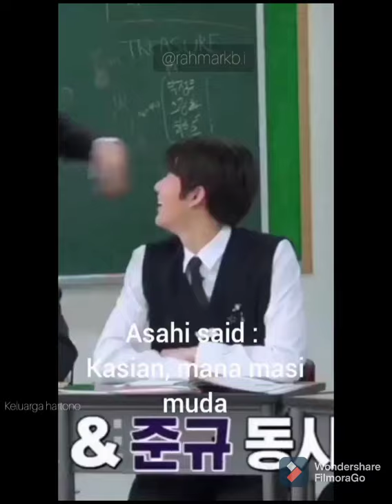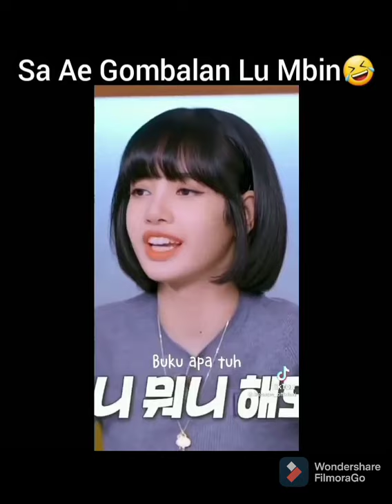keluarga 3 negara swag rapper family hanbin.lisa.haruto